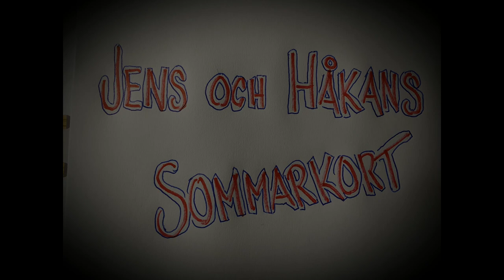Jens och Håkans Sommarkort 10 juli.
Jens U Nilsson och Håkan Windahl kan inte hålla tyst.
Därför bjuder dom på några "sommarkort" i form av sång och musik i dessa Coronatider några (hur många?) fredagar framöver med början den 22 maj 2020.